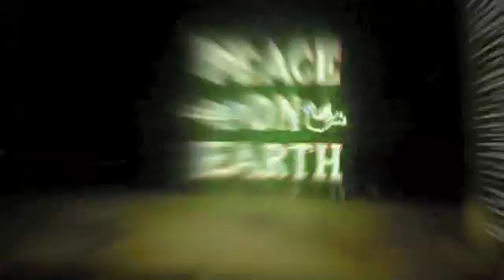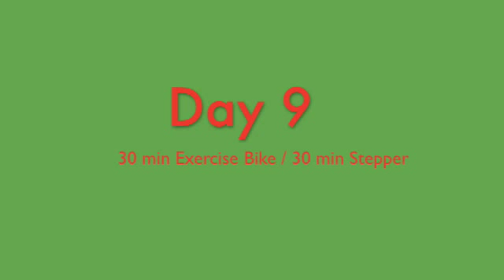26 Days of Christmas Day 9 Sound Fixed.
30 min Bike
30 min Stepper

Possible daily Vlog beyond this 26 days.

Song of the week Rain by Creed Album Full Circle.